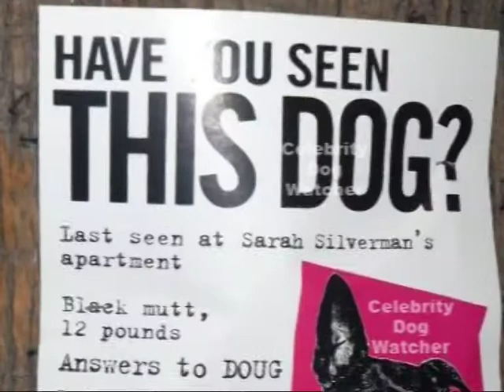Загублений пес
Дивна історія із «хеппі ендом» сталася у США. Собака який загубився у штаті Каліфорнія на заході країни, був знайдений у східному штаті Вірджинія.
Трагічність історії полягає у тому, що він не бачив своїх хазяїв цілих вісім років. Американський стафорширський тер'єр Пєтюня пішов з ферми своєї родини ще у 2003 році. Власники собаки організували масштабні пошуки, але вони не дали результату. І лише зараз Пєтюня знайшовся в одному з притулків для тварин безхатченків в протилежній частині країни.
На мікрочипі, імплантованому у собаці, була інформація про клініку у Вірджинії. Там підвередили, що мікрочіп і справді належав стафорширському тер'єру та повідомили власникам собаки.
Робітники притулку також зв'язалися з власниками Пєтюні, які ідентифікували собаку за фотографією. Наразі він готується до повернення додому. Очікується, що це станеться на Різдво